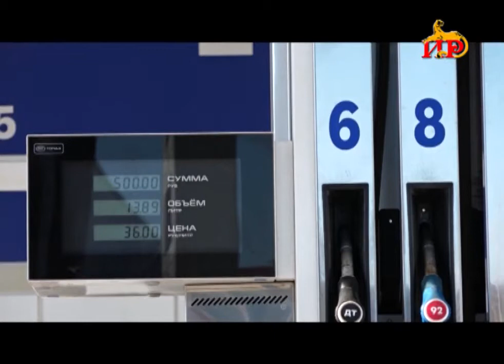Главный финансовый документ Цхинвали все еще не принят